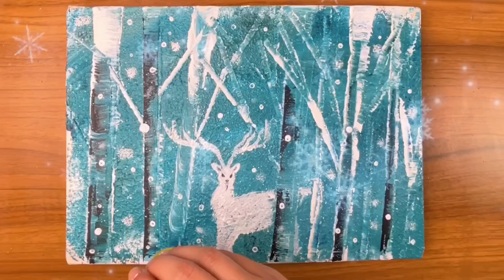Acrylic Painting Technique: Painting with a Credit Card/ Acrylic Painting technique#acrylicpainting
How to draw paint with acrylic (Easy, simple, quick ),
sadaf is a painting youtuber. He paints beautiful world on the canvas using familiar objects in life, and share videos for you and everyone. Put Sadaf's painting in your space, and make world beautiful.
painting
acrylic painting
art therapy
still life painting
акриловая заливка
how to
acrílico fluido
palette knife painting
melukis acrylic
보름달 그리기
趣味美術
acryllation
intuitive abstract
art prof
still life painting easy
아크릴화
bryan mark taylor
how to paint a pear
pear still life painting
satisfying video
peinture à l'huile
acrylic still life course
how to
figurative abstract art
추상화
copper paint
golden fluid acrylics
putney painters
smart art courses